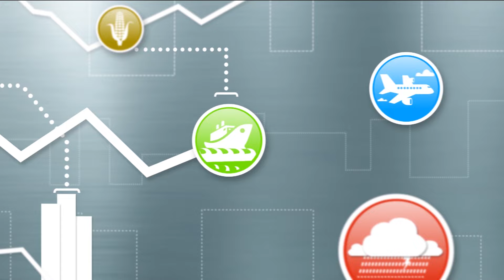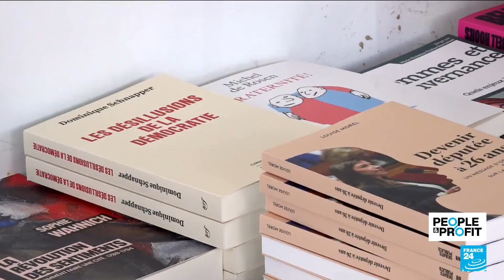Business unusual: What's on French bosses' minds? • FRANCE 24 English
After a summer of Olympic fever, it's back to business in France. But uncertainty dominates after snap elections earlier this summer returned a hung parliament. As suspense continues over who will be the country's next prime minister, France's largest employer federation, Medef, held its annual conference on the theme of ''power''. So after seven years of pro-business policies, what's next for France's business community? FRANCE 24's Yuka Royer talks to Medef's Vice President Fabrice Le Saché and asks business leaders what their top concerns are.